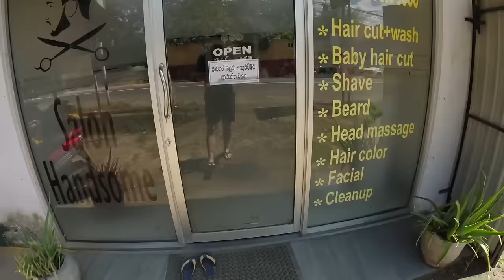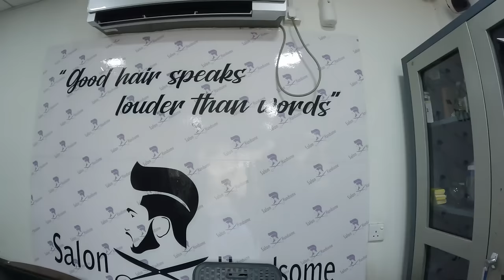THIS HAPPENS When you get a $16 Haircut in Sri Lanka 🇱🇰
When I arrived in Ratnapura I realized I was in desperate need of a beard cut so I searched for a barbershop and found salon handsome. The barber did a great job so I decided to give him a tip.

After that I made my way to Bopath falls which is a huge tourist attraction in Ratnapura. On the way there I made a few stops, first for some curd and then for a homemade roti with spicy sauce at a local traditionally built mudhouse. Very beautiful!